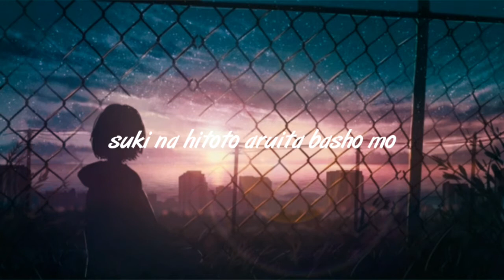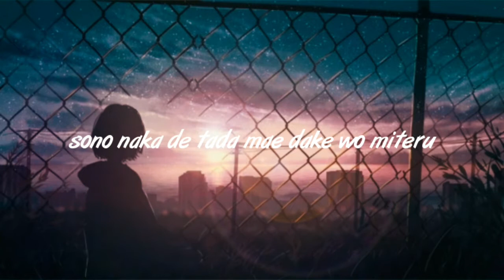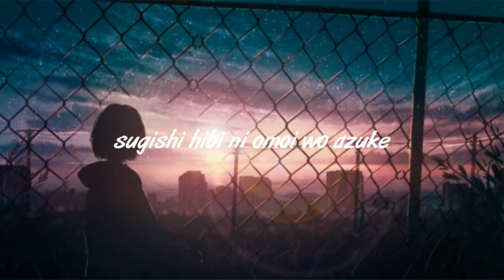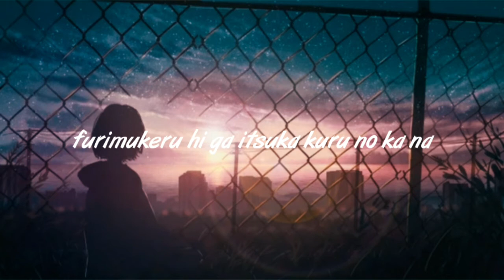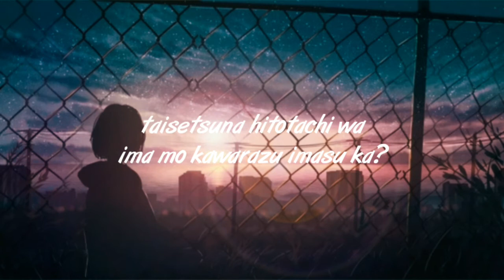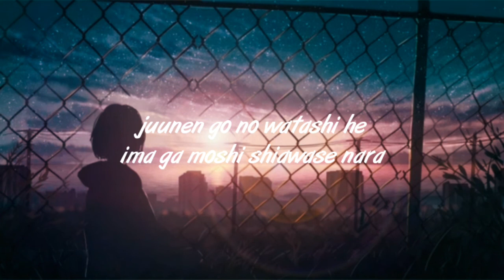Wotamin - Letter Song (Lyrics/Lirik) cover by Akie秋絵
🎵Track : Wotamin - Letter Song (Lyrics/Lirik) cover by Akie秋 絵

🎤Lyrics/lirik :

suki na hitoto aruita basho mo
sono toki mita keshiki mo

furikaerazu ima wo kakenuke
watashi wa nani to deau no

tachidomaru hodo
imi wo tou hodo
kitto mada otona de wa nakute

ima miteru mono
ima deau hito
sono naka de tada mae dake wo miteru

~juunen go no watashi he~

ima wa shiawase deshou ka?
soretomo kanashimi de
naiteiru no deshou ka?

kedo anata no soba ni
kawaranai mono ga ari
kizuiteinai dake de
mamorarete imasenka?

(instrument playing)

sugishi hibi ni omoi wo azuke
jikan dake tada oikaketeku

se ni yorisotta dareka no yume ni
furimukeru hi ga itsuka kuru no ka na

ima wa dare wo suki desu ka?
soretomo kawarazu ni
ano hito ga suki desu ka?

kedo itsuka shiranai
dareka wo aisuru mae ni
jibun no koto wo suki to
ieru youni naremashita ka?

(instrument playing)

taisetsuna hitotachi wa
ima mo kawarazu imasu ka?
soretomo tooku hanare
sorezore ayunde imasu ka?

kedo sonna deai wo
wakare wo kurikaeshite
'ima no watashi' yori mo
suteki ni natte imasu ka?

ima ga moshi shiawase nara
ano hi no watashi no koto
omoidashitekure masu ka

soko ni wa tsurai koto ni
naita watashi ga iru kedo
sono namida wo yasashiku
omoide ni kaete kudasai